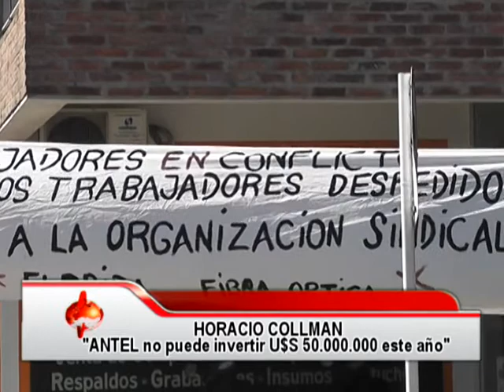Hugo Collman - Sunca Florida